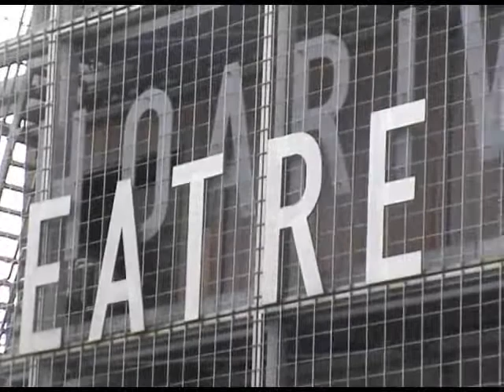Au web ce soir - Ursule 1.1 / La Rencontre (1/3)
Pour cette soirée unique, le Théâtre de Cornouaille ouvre ses portes au Monde entier ! Conçue spécifiquement pour la toile, la représentation de cette création y sera retransmise en direct depuis lAtelier. Dans les coulisses du tournage, au bar du théâtre, dans un cybercafé, ou chez vous : soyez les bienvenus à la première édition dAu web ce soir !